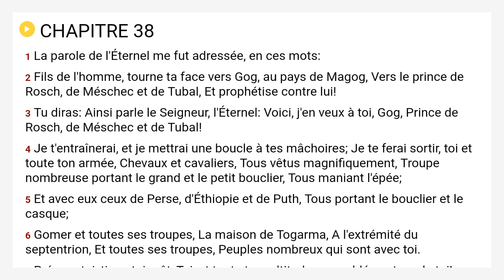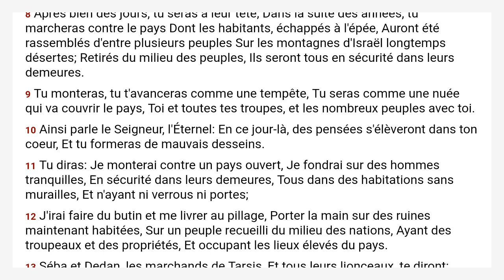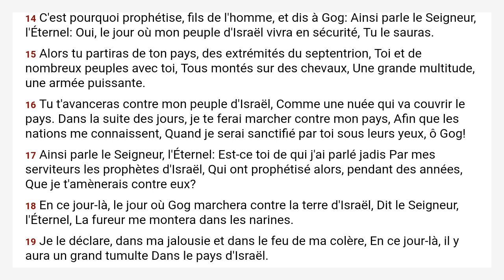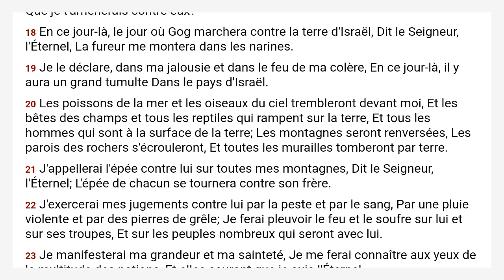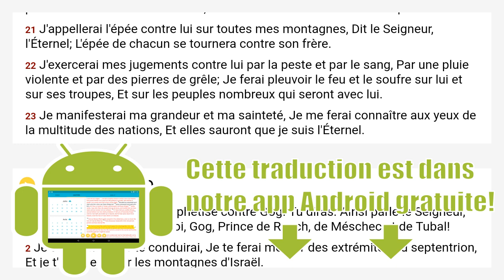Ezéchiel 38 Louis Segond 1910